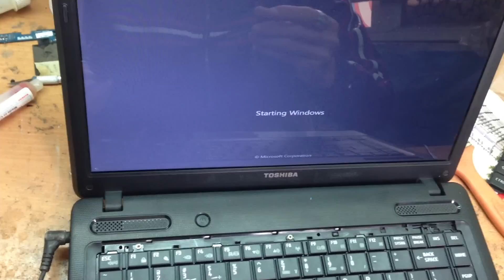Hướng dẫn thay bàn phím Laptop Toshiba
Bệnh Viện Laptop Hà Nội chuyên phân phối bàn phím Laptop Toshiba
- Thay thế miến phí tại Thế giới số TLD Đỉa chỉ 306 Thái Hà
- Chế độ bảo hành bàn phím 12 tháng toàn cầu